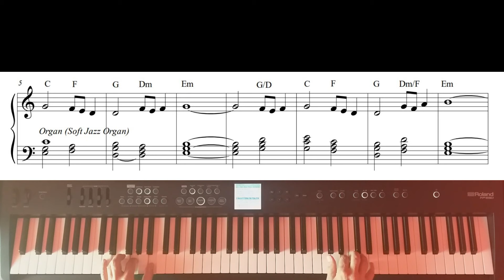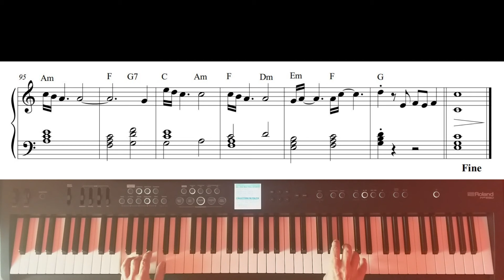Je T’aime... Moi Non Plus - Serge Gainsbourg (Roland FP-E50) (Organ)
Wykonanie na Roland FP-E50